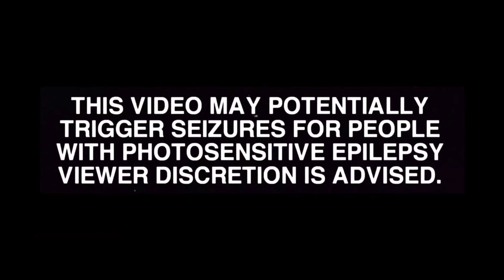and @lowvtracks1979 - YOU CAN NEVER DANCE